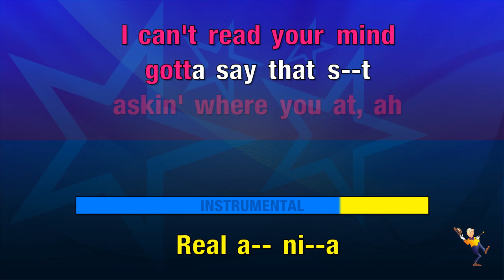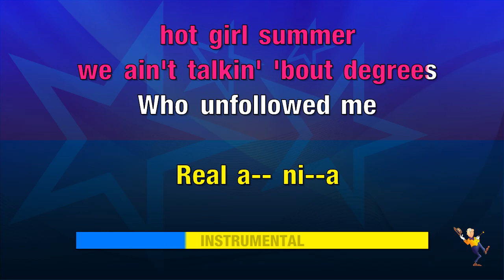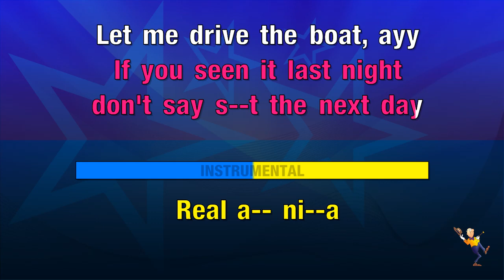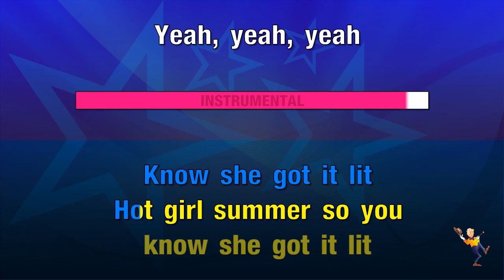Hot Girl Summer - Megan Thee Stallion ft Nicki Minaj & Ty Dolla $ign (KARAOKE)